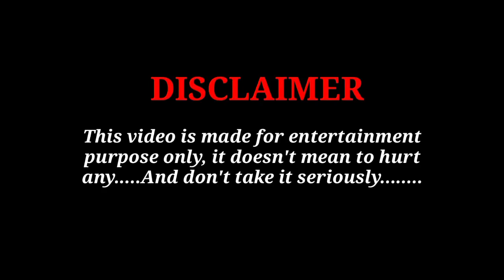VIRAL VADA PAV DIDI ARRESTED 😲 | Viral vada pav girl | Cartoon Cartoon | Funny 🤣😂 | The KD Story TV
Script Writer - Krishna
Editor - Krishna
Voice Artist - Krishna

This Video Vada Pav Girl Funny Moments And Only Entertainment Purpose

viral Vadapav girl animation video
Vada pav girl delhi roast
Indian street food
Viral vada pav girl arrested
cartoon cartoon
Angry Prash
funny
The KD Story TV
Moral stories
Dilli ka famous vadapav wali didi
viral video
trending
The KD Story TV vada pav funny video
Vada pav girl controversy
Chanrika dixit vada pav girl delhi
Delhi vada pav
Thugesh
Viral vada pav girl roast
Viral vada pav wali
Viral vada pav boy
Chandrika dixit vada pav
Chandrikayil aliyunnu chandrakantham serial